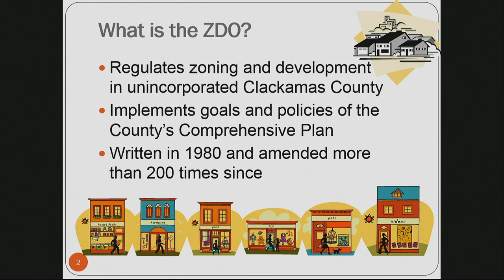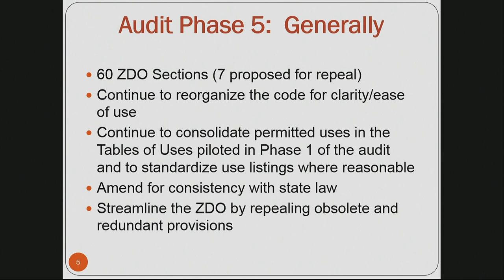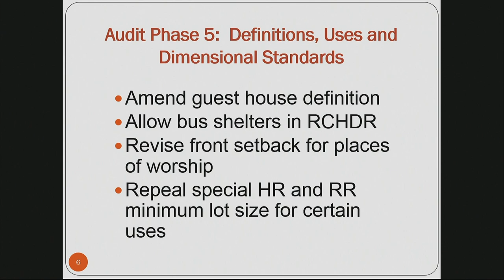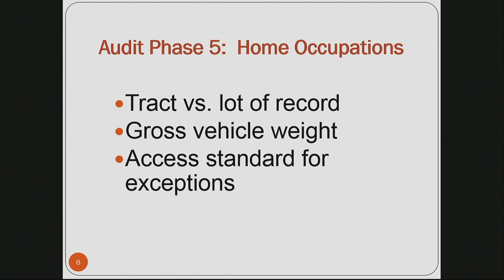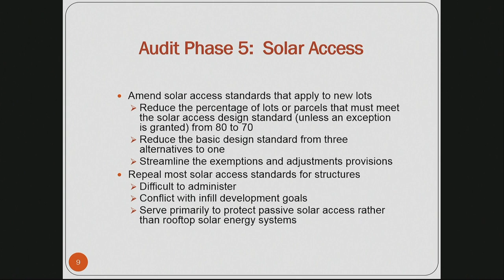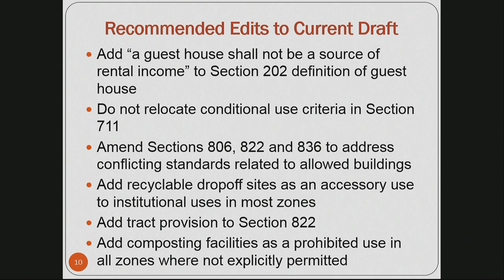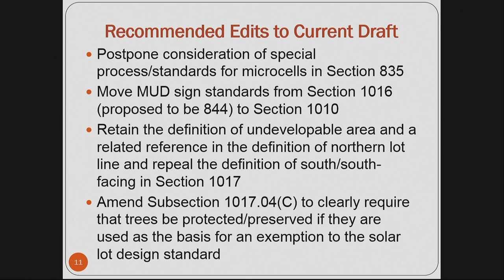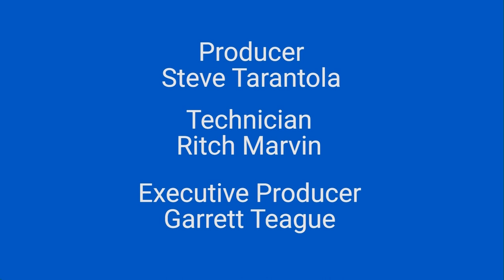Planning Commission Meeting July 23, 2018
Planning Commission meeting held on July 23, 2018 at the Clackamas County Red Soils Campus in Oregon City.